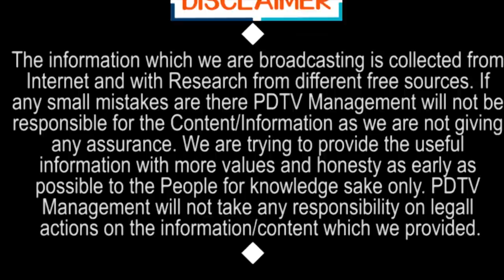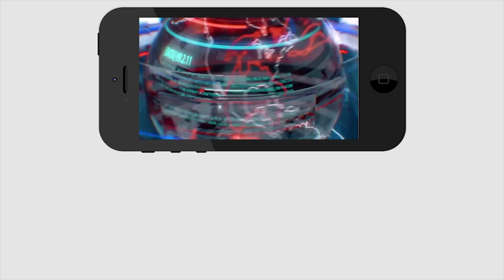Byelections in Narasapuram? | నరసాపురం లో ఎన్నికలు వస్తే గెలుపెవరిది ?